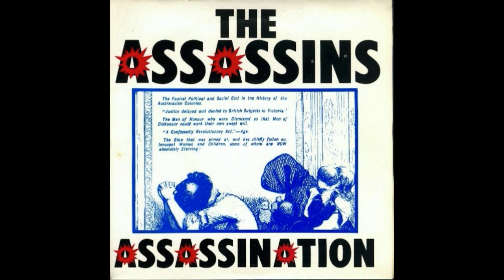The Ass.assins : Ass.ass.ination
The original band name and song title didn't have any full stops, but this seems to be the only way YT will accept it.

(On the matter of anti-Malcolm Fraser songs...) "The most vociferous of them all is surely this ditty by three members of Adelaide legends the Dagoes. Although Fraser isn't mentioned by name, there's only one prime minister. Just to nail down the intention here's songwriter Doug Thomas's account of the track from the book Underground In The City Of Churches. Take it away, Doug:

    "The lyric that is important is the very last line. 'Australia needs this man dead'. That's all I had to say, that's what the song's about, kill Malcolm Fraser - he's an arsehole. The Dagoes did it once or twice as an instrumental set opener in 1979, called something daft like Party Dress or Party Dance. Something really dumb, certainly not Assassination or Kill The Prime Minister, but it was rejected by the Dagoes, it was knocked back unanimously by Dick, Neil and Beau as a political statement which they didn't want. Dick flatly refused to sing it so it was an instrumental. It didn't unduly worry me until a couple of years later when the prick was still in power, and I still hadn't had my say!"

During one of the Dagoes' many break-ups, Thomas got together with two other band members, Otis and The Turk (Geoff Short - brother of Filth's Bob Short), and advertised for a singer. Ian List came through the audition and the band practised under the names Ten Wombats, Electric Soup and Main Feature. Kill The Prime Minister was dusted off (along with another enticingly titled original, Up Yours Cazaly). Eventually the lineup settled as List, Thomas and Short under the name The Assassins.

In February 1982 Kill The Prime Minister was recorded, and after some funding difficulties finally released in 1983 on Greasy Pop. It's one of the easier-to-find Australian punk records and as a result is perhaps unfairly ignored. Unfairly because instrumentally and thematically at least it's a little monster. While the guitar is sharp and loud, the vocals are pushed back deliberately - it was List's first go in a studio and Thomas wasn't overly happy with the results. The band never played live as far as we are aware, and anyway soon changed their name again to the Falling Spikes, then the Spikes.

Kill The Prime Minister was also reissued under its original title on a split 12" with Ian List and The UVs in 1990 (GPR 100/152)."

The B-side is the A in reverse.